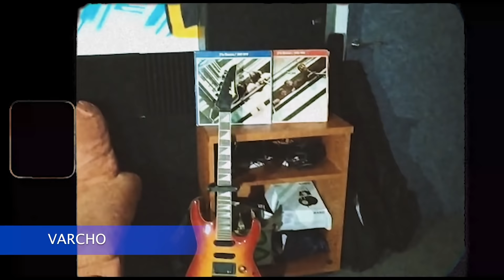MEJORES CANCIONES 😱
Hoy os traemos las MEJORES CANCIONES del CONCURSO "YoRapeoEnCasa", para apoyar la música de grandes artistas aunque el Corona Virus este afectando a nuestro funcionamiento habitual.
Hoy participáis también vosotros, así que todos a votar a vuestro artista favorito.

Si te ha gustado la recopilación, compártela con tus colegas y déjanos tu like, que ayuda muchisimo, ¡ GRACIAS de CORAZÓN !

Insta BDP: @batalladepromesas

Insta organizador: @goodjy_us